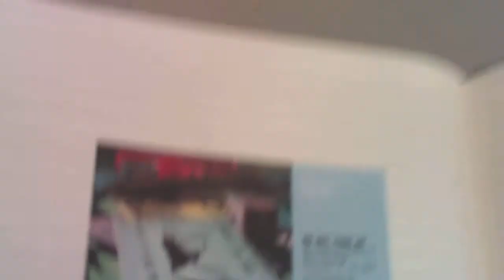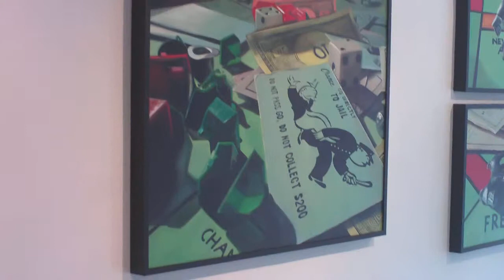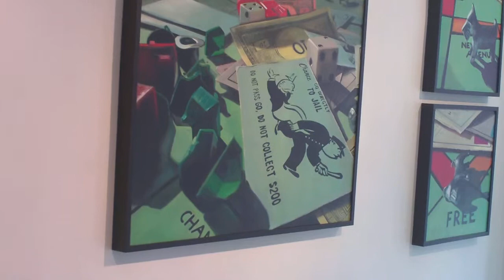Melanie MacDonald @ A.K. Collings Gallery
"DO NOT PASS GO"
New Paintings by
MELANIE MACDONALD
1142 Queen St. West, Toronto
One Week Only
December 16 to December 22, 2009.
Daily Hours: noon to 6
Vernissage: Dec. 17: 7 to 9 p.m.